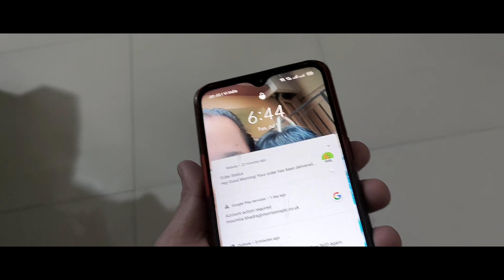Baarish Ke Mausam me kya kya khana banayee😋😋